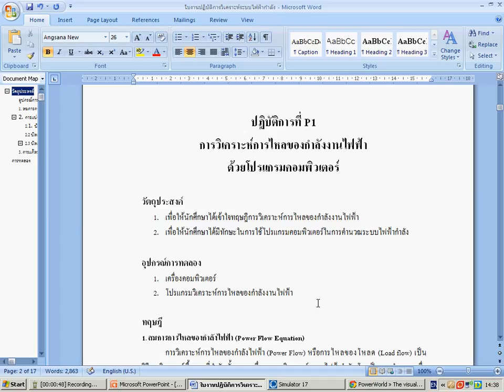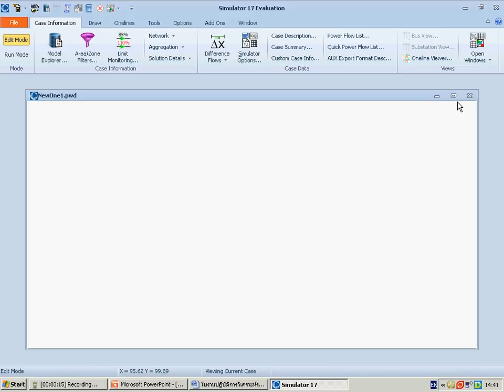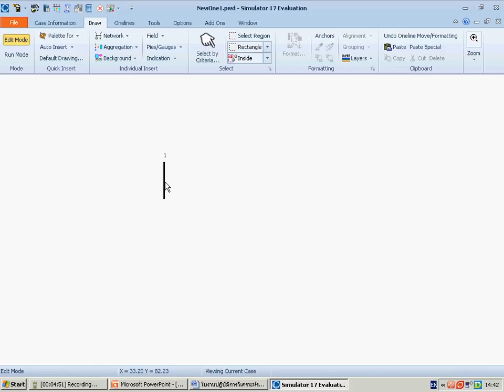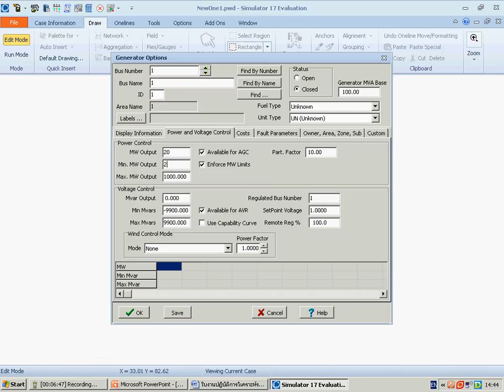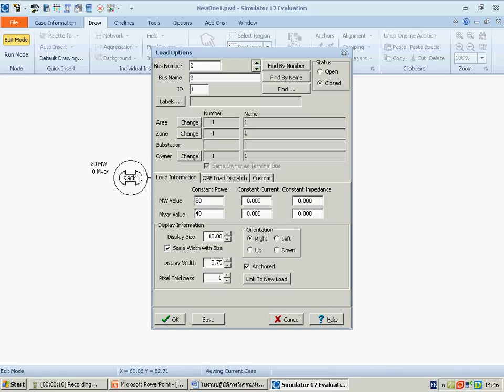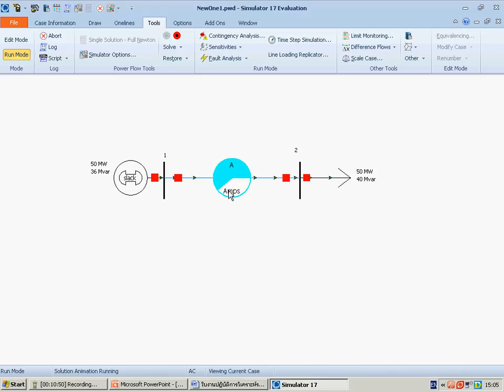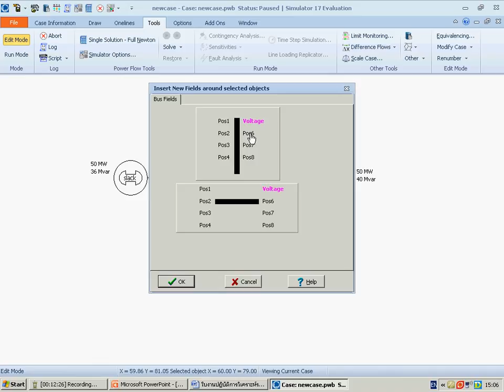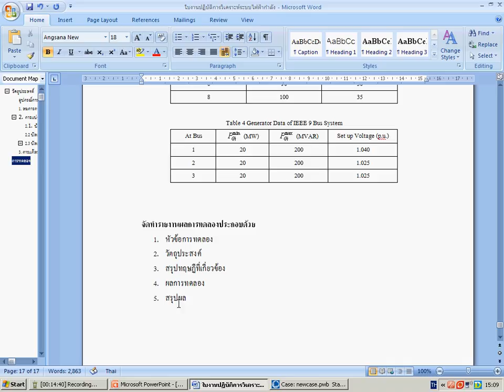ปฏิบัติการที่ P1 การวิเคราะห์การไหลของกำลังงานไฟฟ้าด้วยโปรแกรมคอมพิวเตอร์(Laboratory Powerworld)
การวิเคราะห์การไหลของกำลังงานไฟฟ้า ด้วยโปรแกรมคอมพิวเตอร์

เนื้อหาบทเรียนประกอบด้วย

    1. สมการการไหลของกำลังไฟฟ้า (Power Flow Equation)
    2. การแบ่งประเภทของบัส
       การศึกษาการไหลของกำลังไฟฟ้าจะพิจารณาบัสในระบบบเป็น 3 ประเภท ซึ่งในแต่ละประเภทจะทราบค่าตัวแปรบางค่าและไม่ทราบค่าตัวแปรบางค่า ดังต่อไปนี้
       2.1. บัสโหลด (Load Bus or PQ Bus)
       2.2 บัสเครื่องกำเนิดไฟฟ้า (Generator Bus หรือ PV Bus หรือ Voltage-Controlled Bus)
       2.3 บัสแสลค  (Slack Bus or Swing Bus)
    3. การแก้สมการการไหลของกำลังไฟฟ้าโดยวิธีของนิวตัน-ราฟสัน